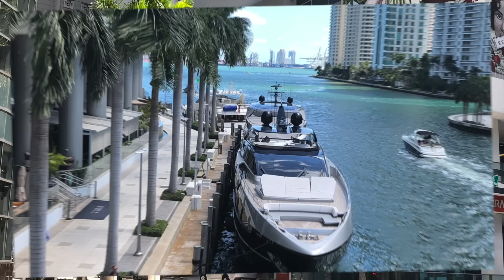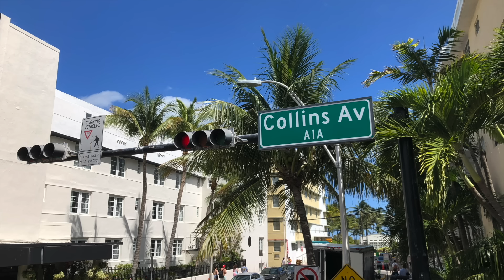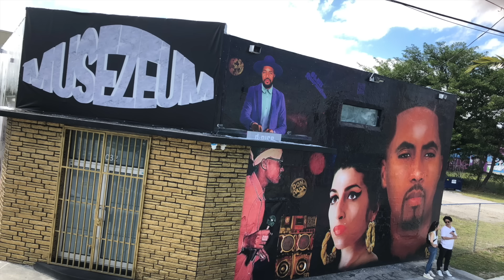決策者心態失衡了，「經濟宣傳」竟成政策措施；住建部責怪「爆雷」不吉利，改詞能救市還是能解決精神內耗？判決書蓋牌除了遮醜之外，還有國家方向的負面意義。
一個特別的頻道：《今天不能錯過的重要新聞》，用邏輯和常識看世界。一般每天美東時間晚上6:00（北京時間每天早上7:00）發布新內容。
在供應過剩訊號不斷增加的情況下，國際石油價格接近五個月低點。